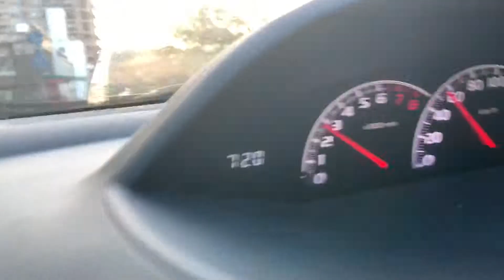Tambayan Namin Every Saturday Night + Nagluto + Nakipaglaro kay baby Nemichan